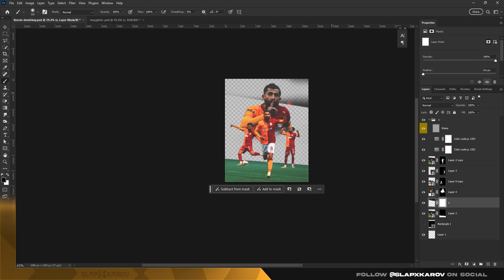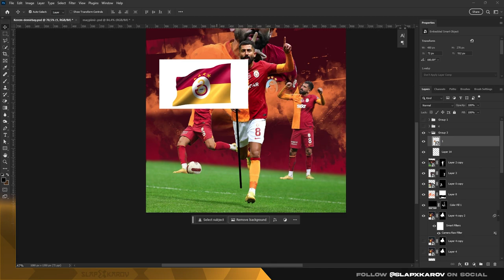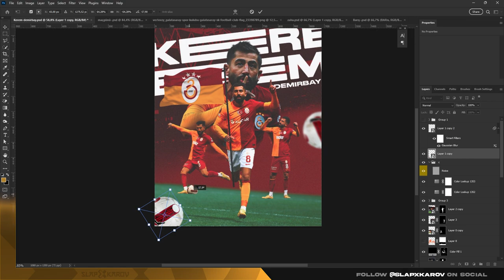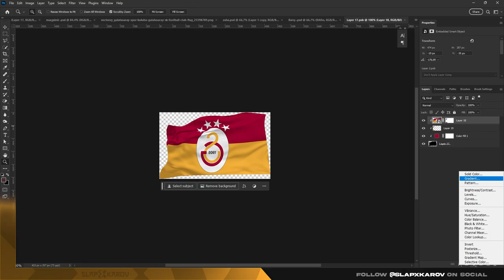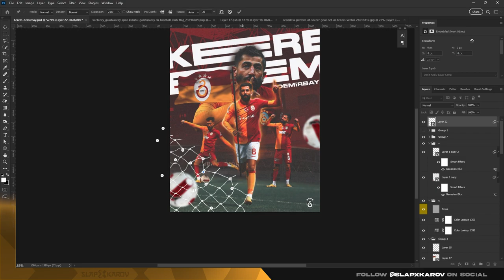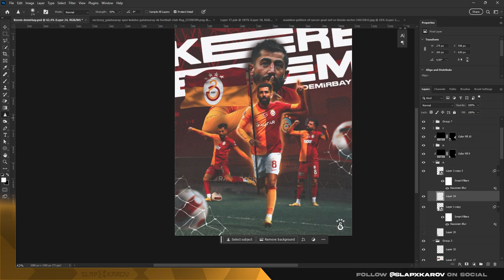Kerem Demirbay - Photoshop Speed Art